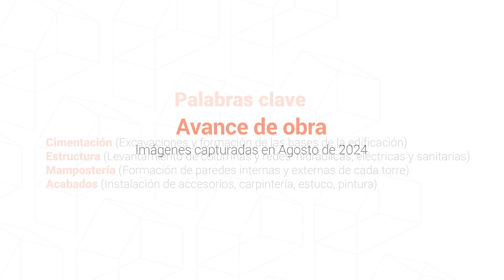Dammar avance de obra agosto 2024